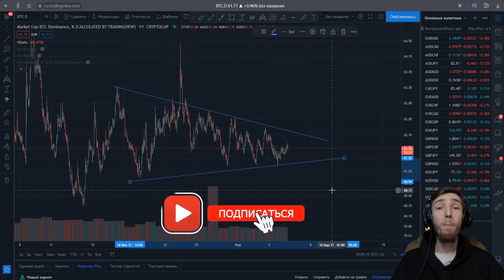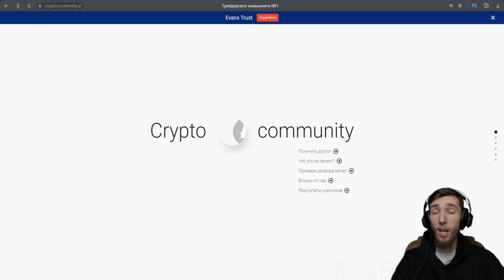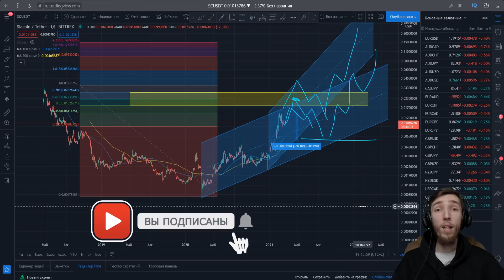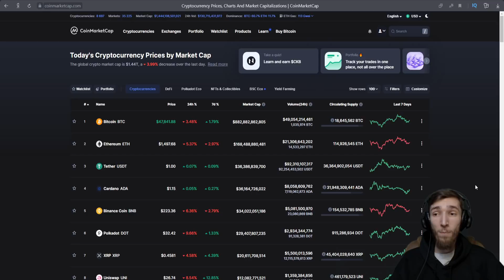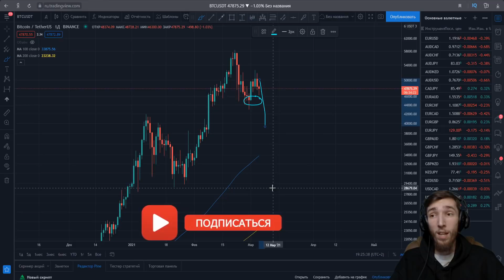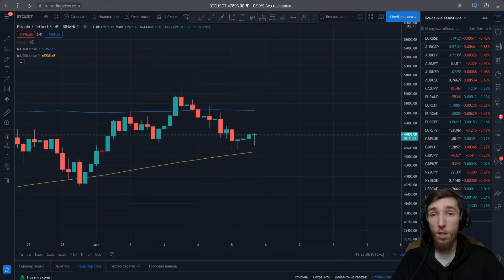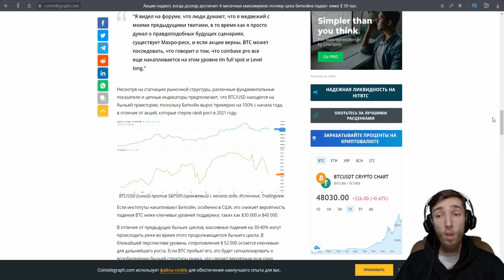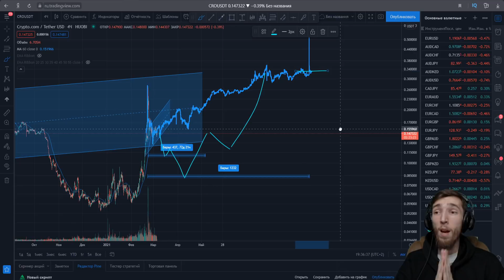СКОЛЬКО БУДЕТ СТОИТЬ БИТКОИН В БЛИЖАЙШЕЕ ВРЕМЯ? | LITECOIN, SiaCoin, DOGECOIN, BTC | КРИПТОВАЛЮТА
Всем профита ребята с вами Kirill Evans. В данный момент, пока на рынке неопределённость, каждый человек, который хоть раз слышал о BITCOIN (BTC) задаёт себе вопрос, сколько же будет стоить биткоин в ближайшее время? Я постараюсь вам дать ответ на данный вопрос и показать возможные варианты развития событий, обсудим причины, по которым БИТКОИН падает а не растёт, сколько это всё может ещё продолжаться и куда мы в итоге придём. Посмотрим также : как там поживает LITECOIN, DOGECOIN и конечно же SC (Siacoin).